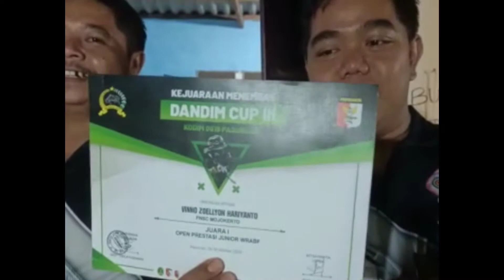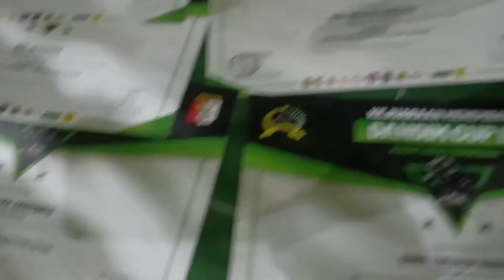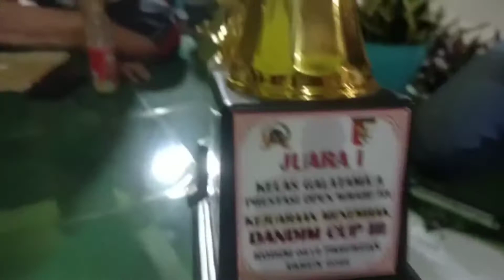BORONG PIALA‼️ DANDIM CUP III KODIM 0819 PASURUAN || CLUB BARU PNSC SUPPORTED BY JOVITA SPORT HHG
Halo Sobat Hunter Jovita Sport! Salam Olahraga..

TEAM HHG SEKARANG JADI CLUB BARU DENGAN NAMA PNSC (PANDAWA NUSANTARA SHOOTING CLUB)
IKUT MERAMAIKAN LOMBA MENEMBAK DANDIM CUP III KODIM 0819 PASURUAN, SABET BANYAK PIALA!
Juara 1 wrabf open prestasi junior a/n vinno z.h
Juara 1 wrabf open prestasi pelajar a/n vinno z.h
Juara 1 wrabf galatama prestasi open a/n vinno z.h
Juara 1 wrabf galatama E prestasi open a/n vinno z.h
Juara 2 wrabf galatama L prestasi junior a/n raffi
Juara 2 wrabf galatama F prestasi open a/n raffi
TENTUNYA PAKAI HHG
Jadi, buat kalian yang belum atau mau pakai unit HHG
Miliki sekarang juga!
Langsung hubungi no wa admin yaa..

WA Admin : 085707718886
Tokopedia : CV. Jovita Sport